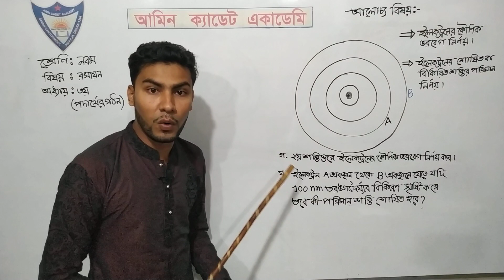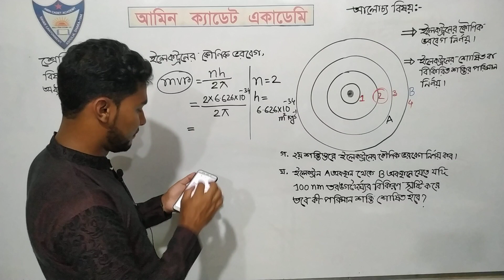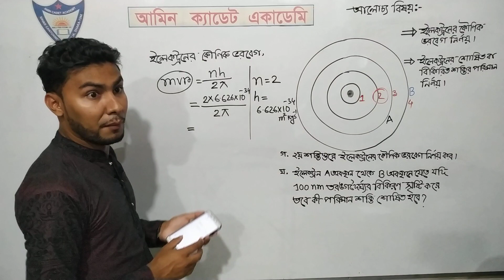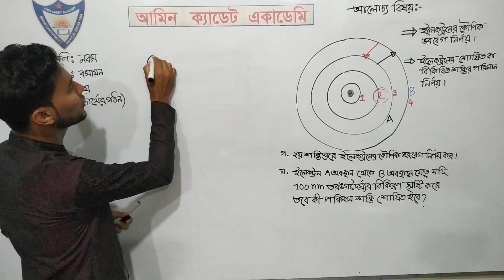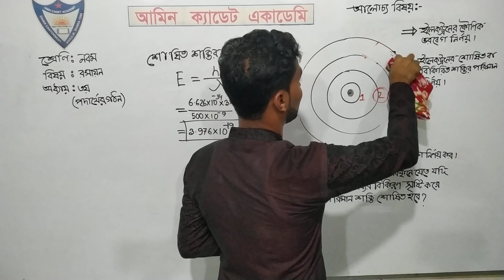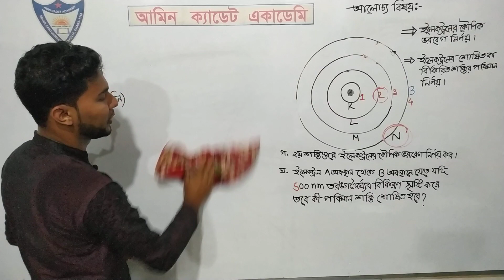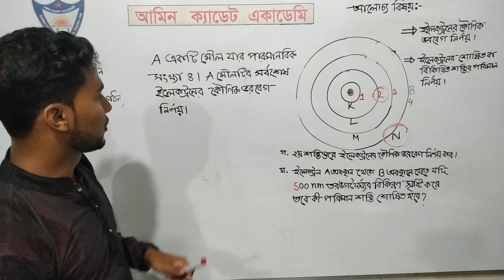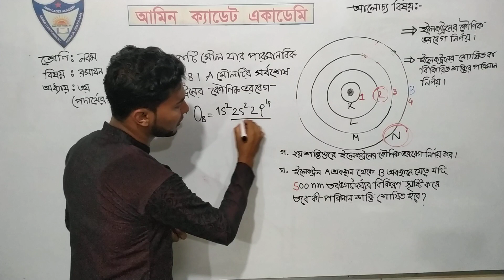নবম শ্রেণি,রসায়ন (পদার্থের গঠন-কৌণিক ভরবেগ নির্ণয়)।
মানিক হোসেন
সহকারি শিক্ষক (রসায়ন)